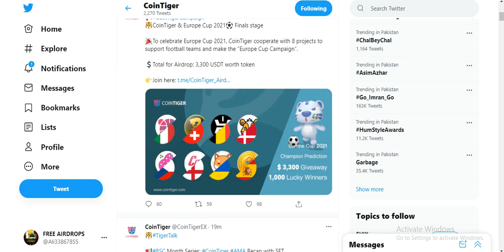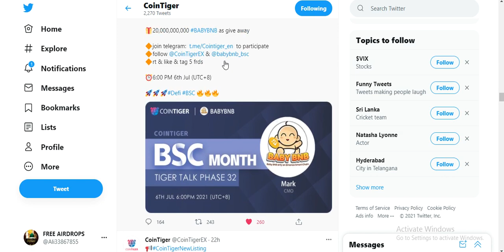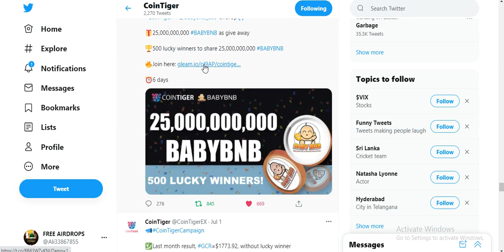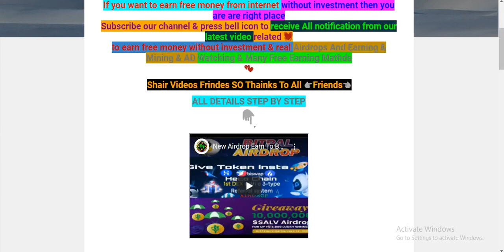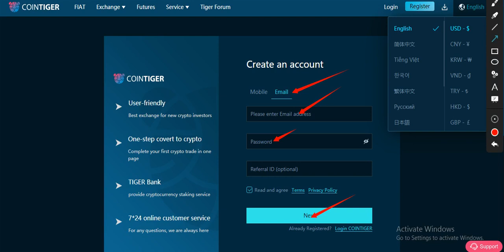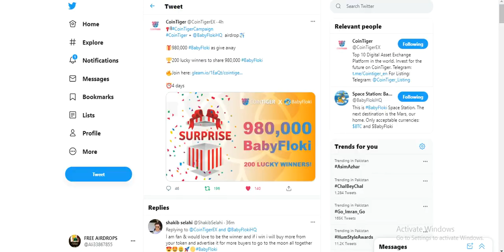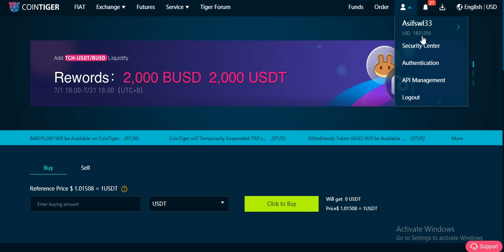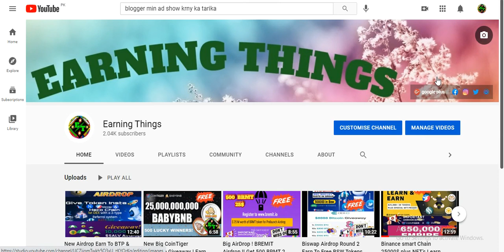Big Exchange Giveaway Earn To BABYFLOKI & GHD & BABYBNB Free ! Don't Miss !!Join Fast !! No KYC !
Assalamualaikum